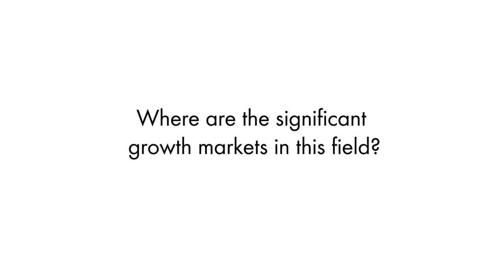Pioneer Time is Over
Interview with Jeanette Klockgether, Executive Vice President Power Plant Solutions (Sales and Marketing), about future trends for utility grade PV systems.